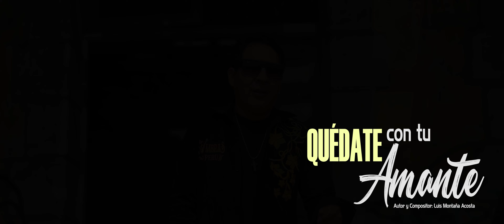Sombras Perú - Quédate con tu amante - Vídeo oficial 4k - Tarpuy producciones 2022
Apoya al artista Peruano, apoya a tu artista favorita, apoya a difundir compartiendo su música .
somos una Empresa dedicada a la producción audiovisual , realización de vídeos en  conciertos , vídeos clips de todo género ,publicidad , apoyamos a la promoción y difusión de nuestra música peruana en su máxima expresión.